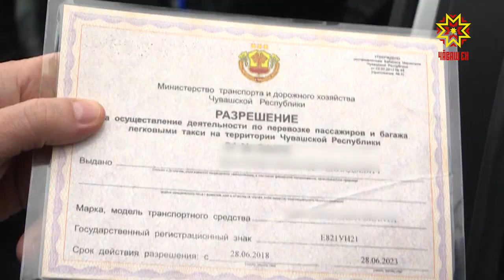Катается без лицензии: таксисты-нелегалы в Чебоксарах попались на перевозке пассажиров.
Накануне участники народного контроля вместе с ГИБДД проверили на честность местных перевозчиков.